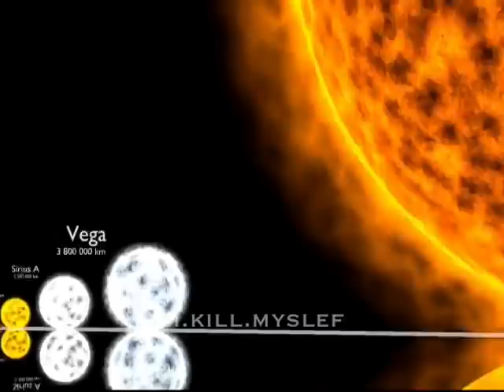Shaggy at 1% of His Power!